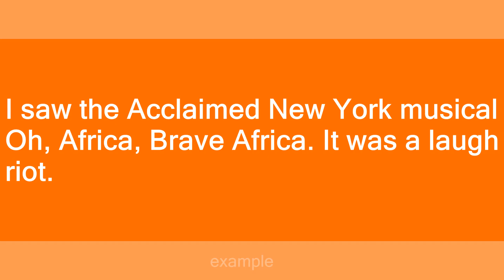Oh, Africa, Brave Africa